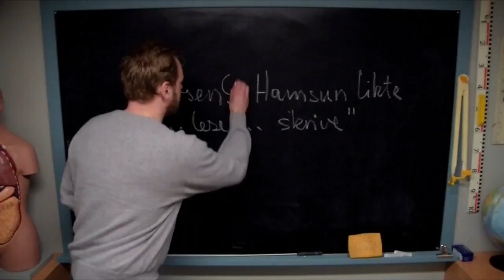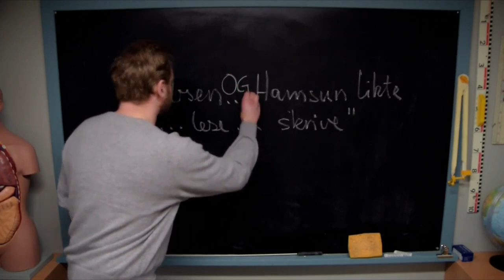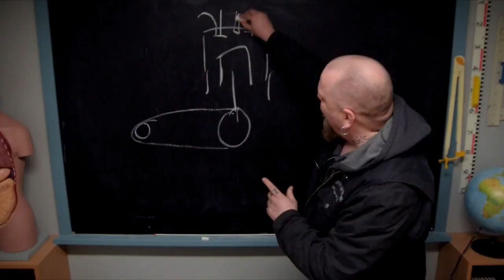Takler de læreryrket?